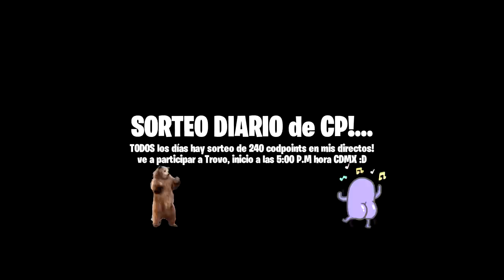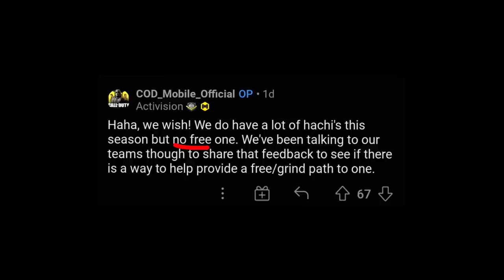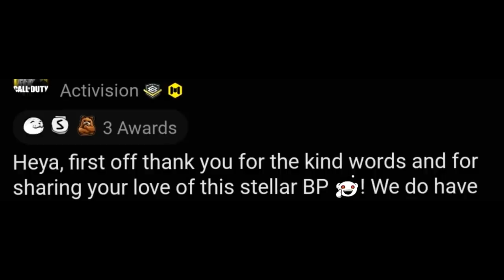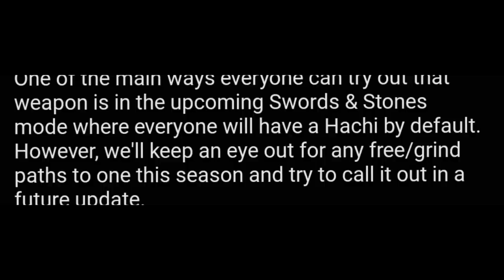MUY MALAS NOTICIAS!! ACTIVISION habla y NO DARÁ la KATANA GRATIS! | COD MOBILE | Lobo Jz